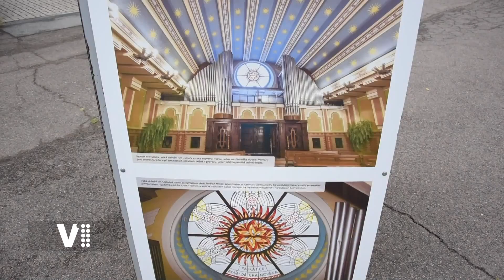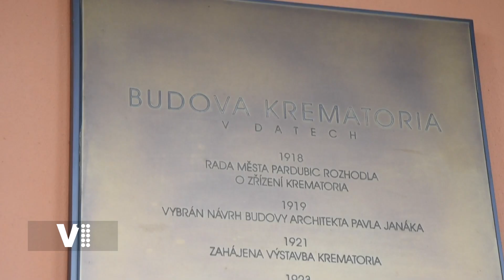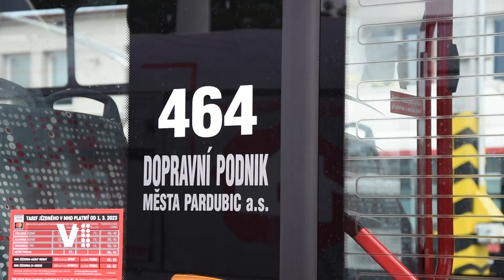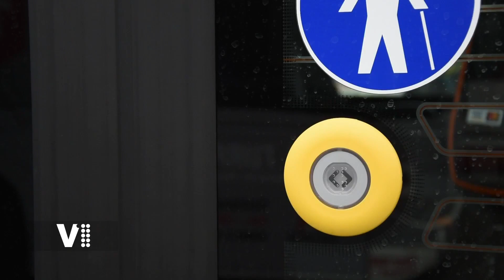Expres Pardubice 29/2023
Letos uplyne 100 let od stavby pardubického krematoria, oslavy na sebe nenechají čekat / Dopravní podnik se může pochlubit deseti novými přírůstky ve svém vozovém parku / Sedmnáctiletý Matouš míří na evropský šampionát v kulečníku